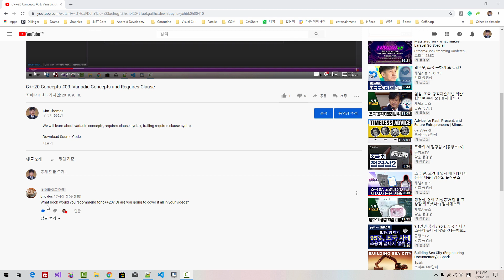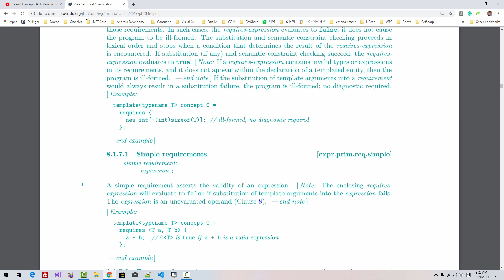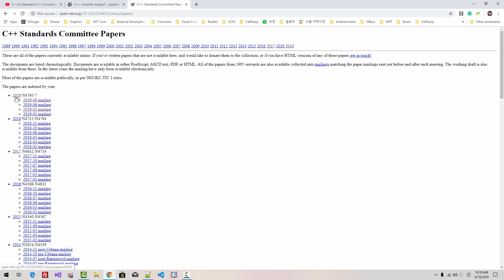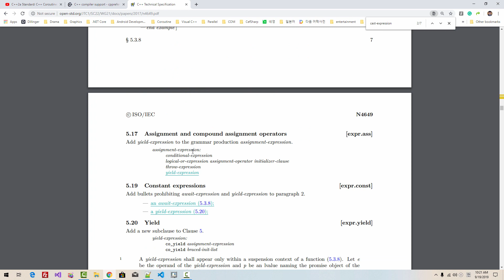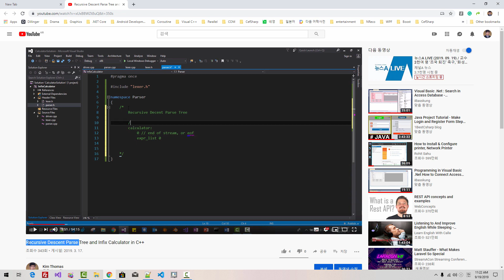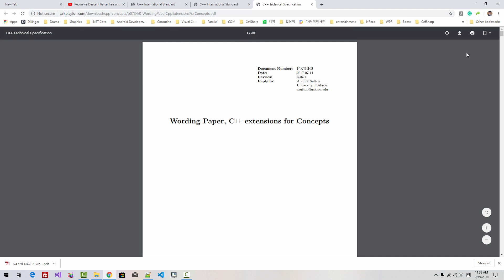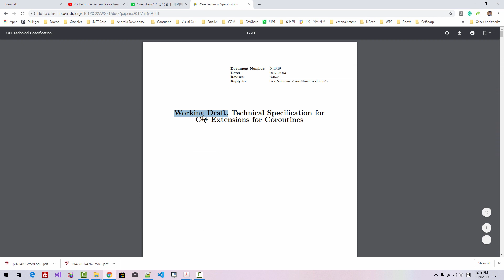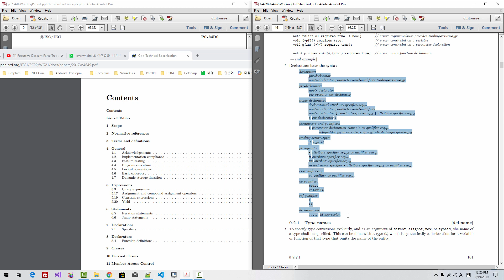C++20 Concepts #04: How to Learn C++20 Standards Before Officially Released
"Recursive Descent Parse Tree" is the Blueprint of any programming language.
It is simple and elegant. Do not get overwhelmed about "Recursive Descent Parse" syntax.

Working Draft, Standard for Programming Language C++ N4778, 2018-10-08